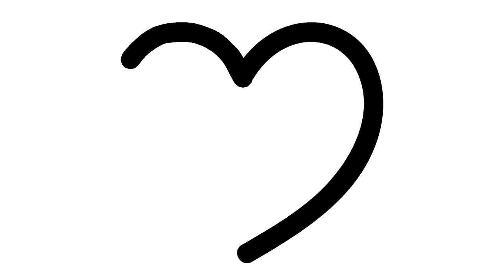Drawing Baby Hearts, book, toys funny Heart for kids